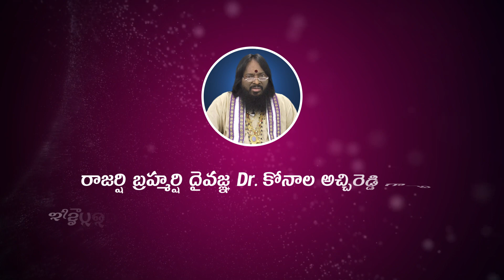12 Rashi Lucky Colours|ఏ రాశి వారికి ఏ రంగులు శుభప్రదం|Lucky Colours For Success|Astrology Remedies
ఏ రాశి వారికి ఏ రంగులు శుభప్రదం.
Lucky Colours For 12 Rashi People in Telugu astrology.
The famous astrologist Dr.K.Atchi Reddy was explained about lucky colours for success in life for all Rashi people. If you follow this simple remedy you will never get any problems in your life. So, listen to this video completely to get rid of all the problems in your life.